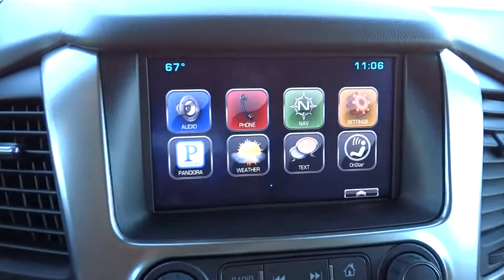2015 Chevrolet Tahoe Austin, San Antonio, Bastrop, Killeen, College Station, TX M7073A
2015 Chevrolet Tahoe

702 State Hwy 71 West

Come see this 2015 Chevrolet Tahoe LTZ. Its Automatic transmission and V8 5.3L engine will keep you going. This Tahoe has the following options: Wireless charging (Only on vehicles built after 10/5/14. Not compatible with all phones. Compliant batteries include QI and PMA technologies. Reference Mobile devices manual to confirm what type of battery it uses.), Wipers, front intermittent, Rainsense, Wiper, rear intermittent with washer, Windows, power, all express down, front express up, Wheels, 20 x 9 (50.8 cm x 22.9 cm) polished-aluminum, Wheel, full-size spare, 17 (43.2 cm) steel, Warning tones headlamp on, key-in-ignition, driver and right-front passenger safety belt unfasten and turn signal on, Universal Home Remote includes garage door opener, programmable, Trailering equipment includes trailering hitch platform, 7-wire harness with independent fused trailering circuits mated to a 7-way sealed connector and 2 trailering receiver, and Tires, P275/55R20 all-season, blackwall. Stop by and visit us at Covert Chevrolet Pontiac Buick GMC, 702 Hwy 71 West, Bastrop, TX 78602.